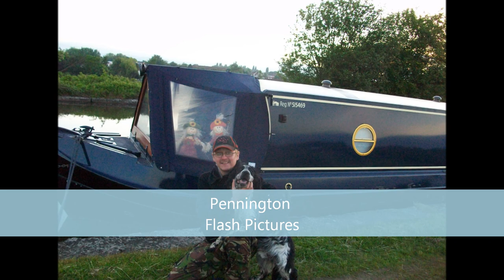Led Zeppllin - Going To Pennington flash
Pennington Flash Pictures